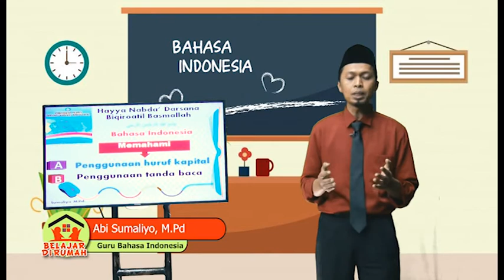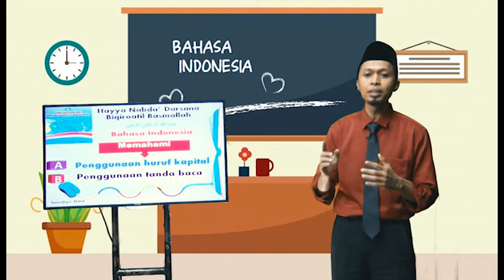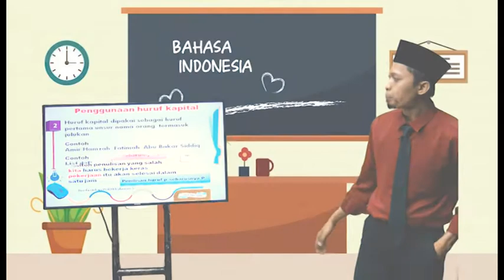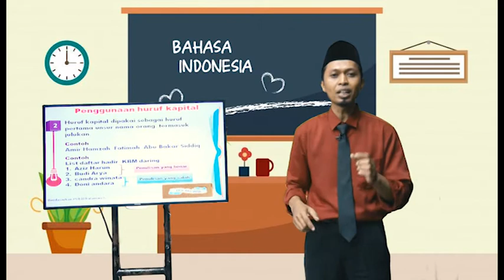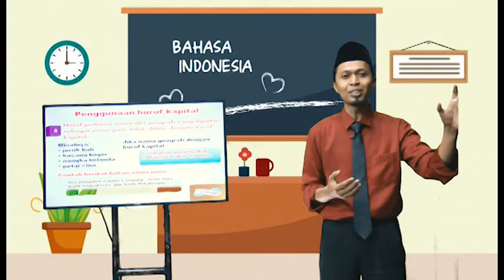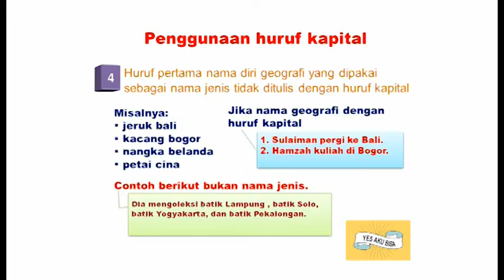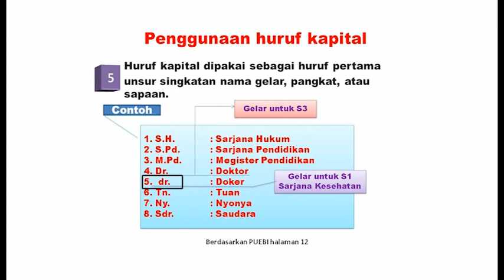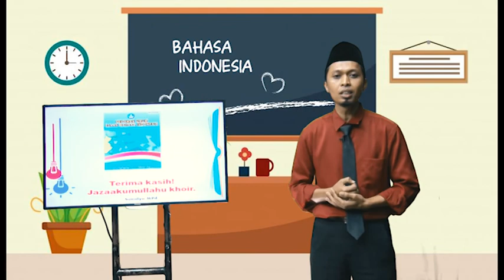BELAJAR DI RUMAH-BAHASA INDONESIA SMP (PENGGUNAAN HURUF KAPITAL DAN PENGGUNAAN TANDA BACA